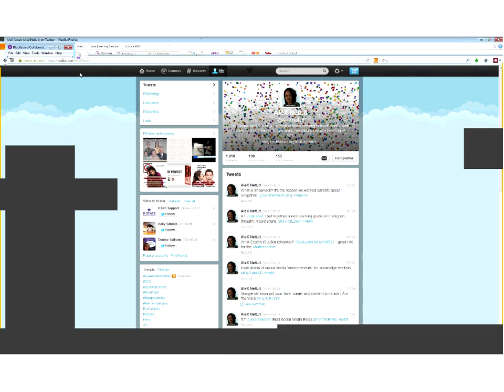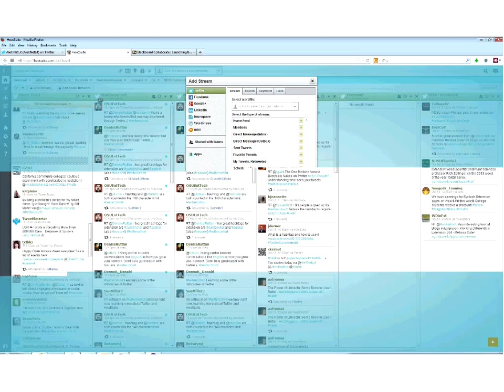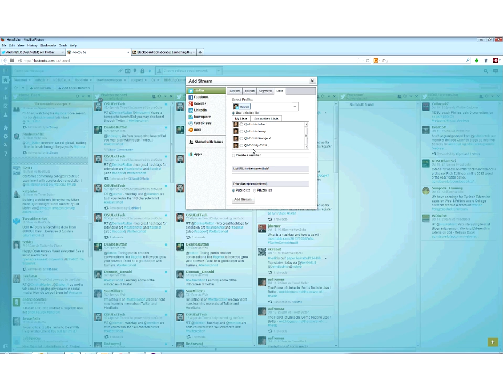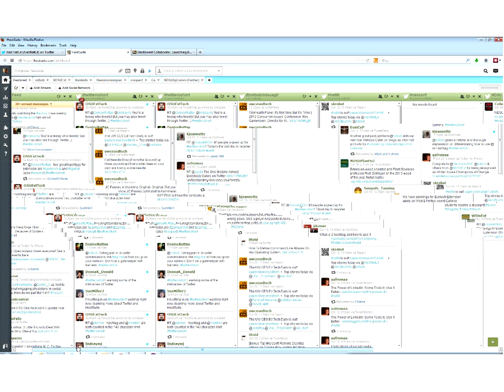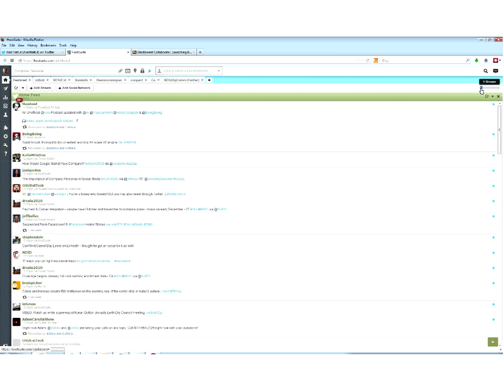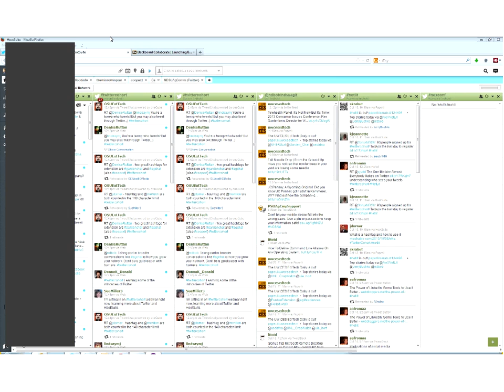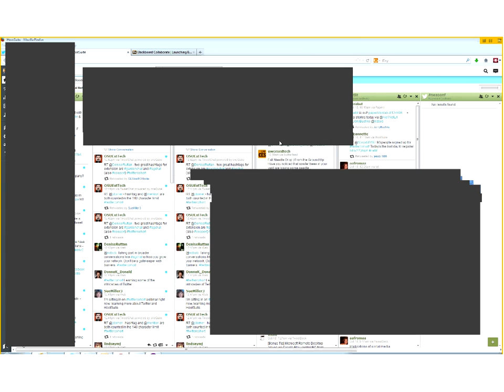twittercohort Meeting - 10/21/13 Recording